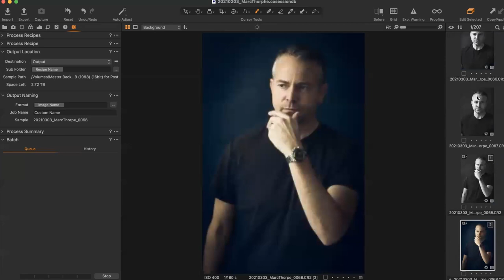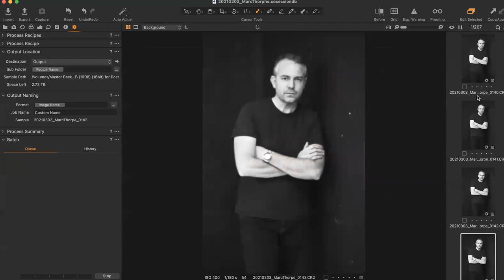Behind the Scenes Photo Shoot with Architect Marc Thorpe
4 Topics on this channel

- Workflows
- Analog Photography
- Inspiration

Equipment used:
Black Magic URSA Mini Pro 4.6K
Canon EF 16-35 F2.8
Aputure LS 300X

Welcome to the channel! I'm  an advertising photographer based in  New York City.
Graduated from the Art Institute of Medellín in Colombia with a B.A. in Advertising. In 1999, I moved to the U.S. where I embarked on my photography career after working for a multi-media company.